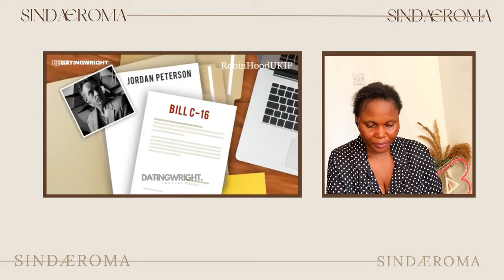Jordan Peterson DISMANTLES Feminism Infront Of Two Feminists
♛ Hello Sindafam,
Welcome to the family.

Tags ☟